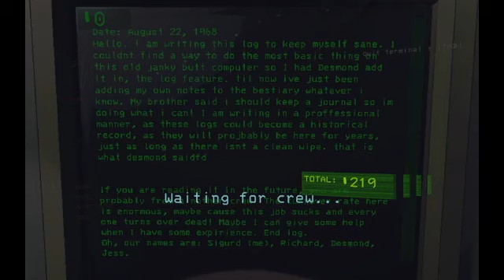LETHAL CUM 2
damn that company felt nice